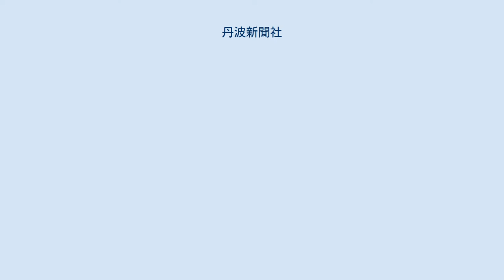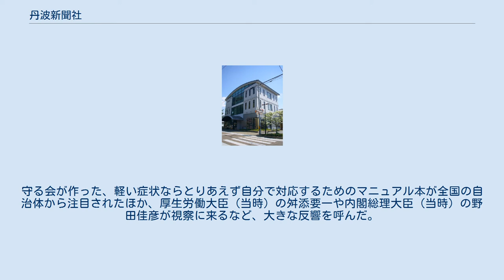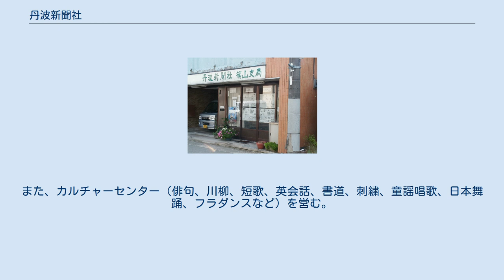丹波新聞社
株式会社丹波新聞社（たんばしんぶんしゃ）は、兵庫県丹波市に本社を置く日本の新聞社。
丹波新聞の発行元である。
 同社が発行する丹波新聞は日曜、木曜の週2回発行で、丹波市、丹波篠山市を配達区域とするほか、両市外在住の出身者などに郵送し、約13,000部を発行。
購読料は月極め1,255円。
自家印刷する。
 1924年（大正13年）10月、憲政会（後に立憲民政党）系の地域政治グループ「氷上立憲青年会」の機関紙として創刊された「丹陽新聞」を前身とする。
創刊号には当時首相の加藤高明らが祝詞、揮毫を寄せている。
同紙は間もなく経営困難となったが、丹波新聞社初代社主となる小田嘉市郎（1889年 - 1971年）が1929年（昭和4年）に経営を引き継いで「丹波新聞」と改題。
政治新聞の色彩を改めて、商業紙に徹する編集方針で読者を増やした。
 戦時体制下の1941年（昭和16年）、政府の言論統制に伴って休刊を余儀なくされたが、1947年（昭和22年）に復刊。
1963年（昭和38年）より現在の週2回発行体制となり、その後、篠山支局開設や「篠山版」発行などにより、従来の丹波市内中心から丹波篠山市に読者を広げている。
 丹波新聞社篠山支局（丹波篠山市） 県内の限られた地域を対象とした「地域新聞」として戦前からの歴史を持つのは、全国的にも珍しい存在。
「地域を活性化し、元気づける」ことを基本方針とし、同時に世界にも視野を広げた「グローカル（ローカル+グローバル）」を目指す。
 2005年頃より起きた地方病院の医師不足問題では、「県立柏原病院の小児科を守る会」という、若いお母さんたちのグループと連携。
「コンビニ受診（コンビニに行く感覚で深夜を問わず病院に駆け込むような行動）を控えよう。お医者さんに感謝しよう。かかりつけの医師を確保しておこう」というキャンペーンを実施。
危機回避に一応成功した。
守る会が作った、軽い症状ならとりあえず自分で対応するためのマニュアル本が全国の自治体から注目されたほか、厚生労働大臣（当時）の舛添要一や内閣総理大臣（当時）の野田佳彦が視察に来るなど、大きな反響を呼んだ。
柏原病院も存続再建される見通しとなり、これら一連の報道はネットや全国紙、テレビなど様々なメディアを通じて全国に知られるところとなった。
 新聞発行のほか、単行本、機関誌、会報などの一般印刷も手がける。
また、カルチャーセンター（俳句、川柳、短歌、英会話、書道、刺繍、童謡唱歌、日本舞踊、フラダンスなど）を営む。